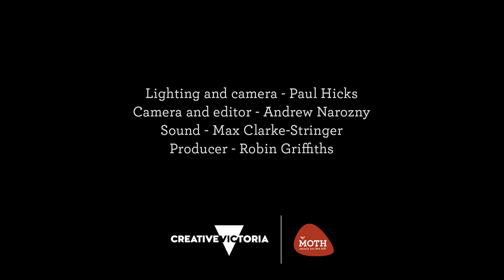Xani 'Road Trip' live at Music on the Hill (MOTH)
Xani performs 'Road Trip' live at Music on the Hill (MOTH), Red Hill, Victoria, Australia. Recorded on Friday 7 May 2021.

Part of 'The Cocoon Project' which includes 6 songs created during isolation and performed live at MOTH.

Check out all six videos including 'Improv', 'Road Trip', 'Cloud Cover', 'We Fall', 'Full Of It' and 'Try' which will be released on this channel soon.

'The Cocoon Project' by MOTH is supported by the Victorian Government through Creative Victoria.